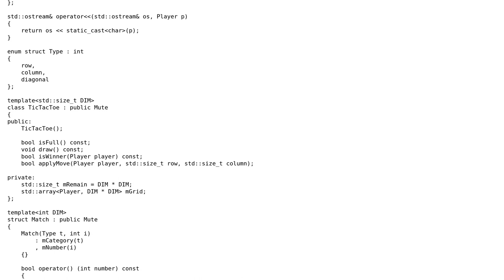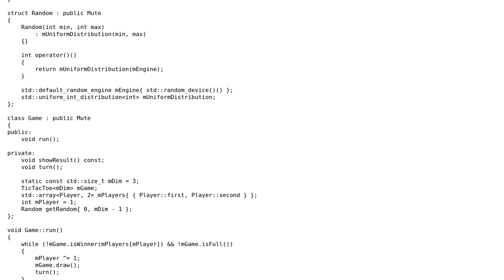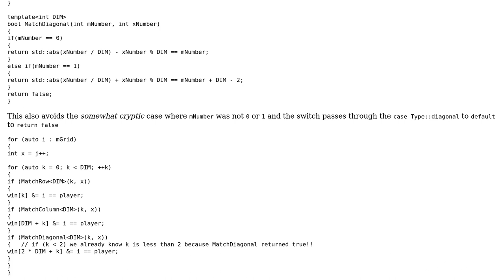Code Review: Tic-Tac-Toe in C++11 - follow-up 5 - final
With thanks & praise to God, and with thanks to the many people who have made this project possible! You are responsible for your own actions.